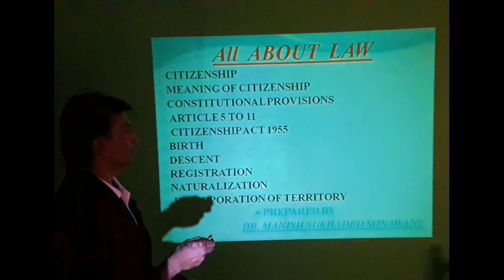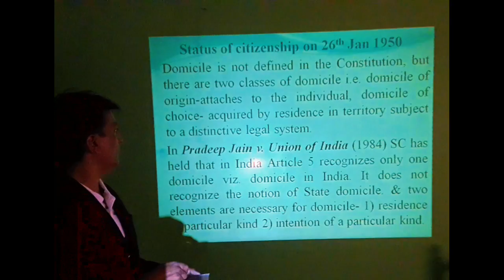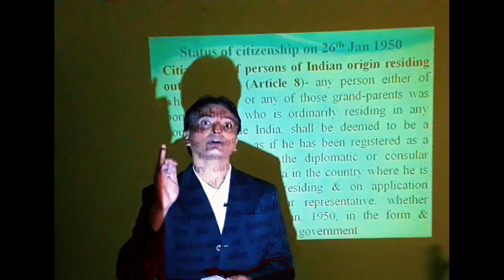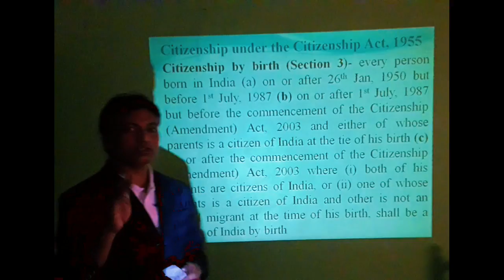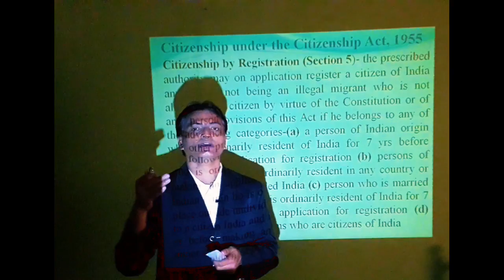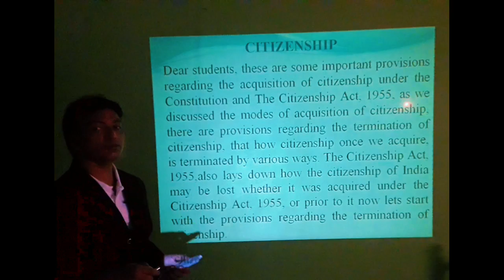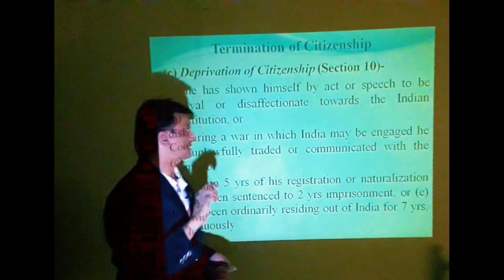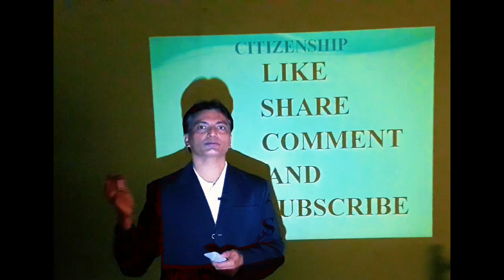Citizenship||lecture 6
Citizenship is chapter in detail Friends
lecture 5